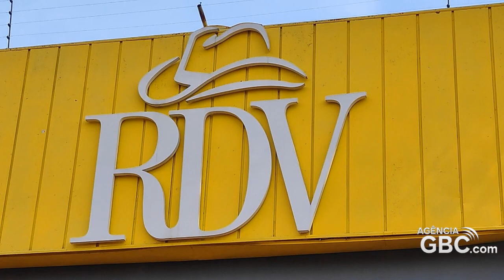Rancho do Vale inaugura neste sábado com show de Guilherme e Santiago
A Rancho do Vale, uma das maiores casas de shows do Rio Grande do Sul, inagura neste sábado com show de Guilherme & Santiago.